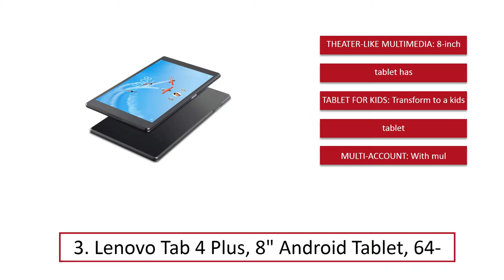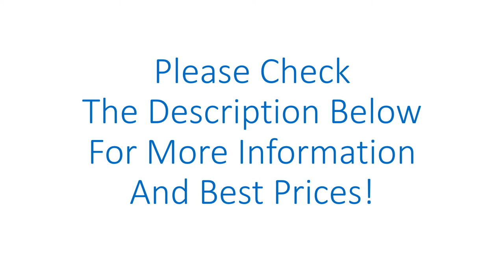5 Best 8 Inch Tablets (List) In 2019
5 Best 8 Inch Tablets